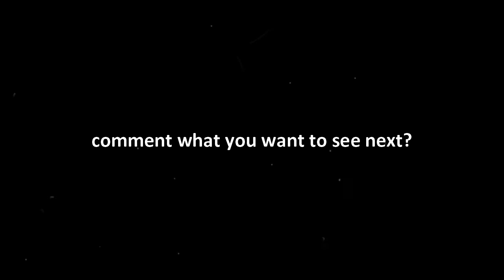How to make CHICKEN BRIYANI in 30 minutes | Assamese Cooking | Assamese Recipes | Assamese Kitchen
EASY STEPS TO FOLLOW AND MAKE CHICKEN BRIYANI WHEN GUESTS ARRIVES
Ingredients needed
1. Normal Rice
2. Chicken
3. Kaju & Kismis
4.Spices (Laung, Elaichi, Dalchini, Dried Chili, Jeera)
5. Ginger & Onion pastes
6. Curd (Dhoi)
7. Potatoes